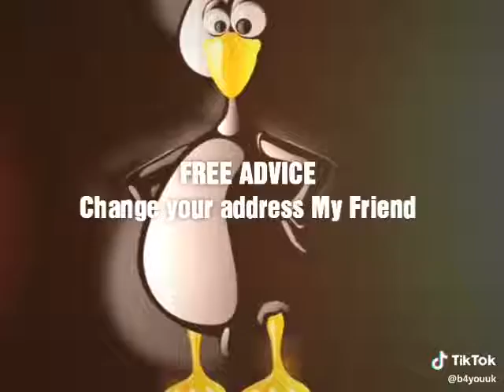Hahahahahaha must listen....